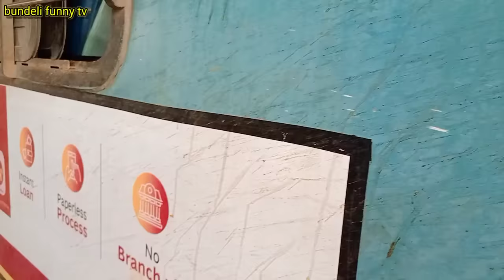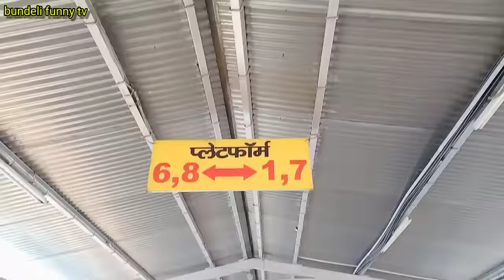Jhansi ki lugai||bundeli funny tv||jaggu ki comedy||comedy video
वीडियो पसंद आए तो लाईक शेयर कमेंट सब ठोक दो

Indian comedy
Indian comedy video
actors
comedy 2023
best funny video
best funny comedy
short funny video
funny comedy
YouTube comedy
funny videos online free
funny videos tv
download funny video
download funny video for YouTube
funny videos Hindi comedy
Hindi video
jaggu ki comedy